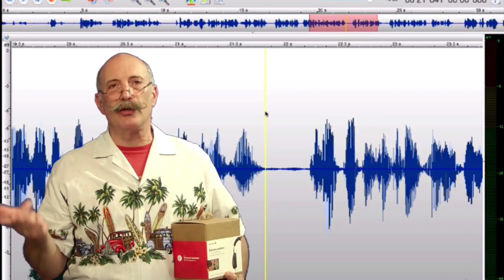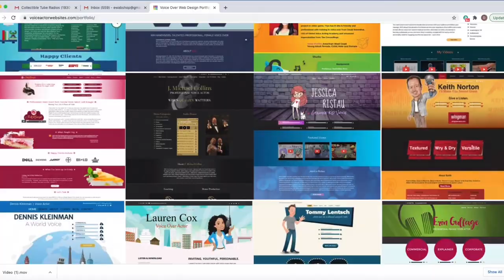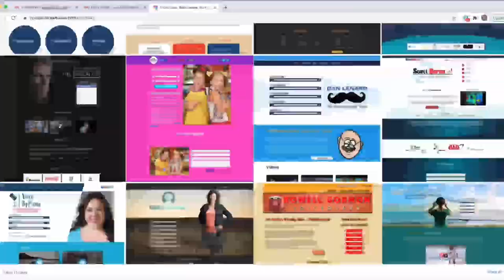VOBS - Voice Over Body Shop - TECH-TALK #47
From VOBS:Happy Holidays And GOOD BYE 2020!

2020 was a fascinating year! The vo biz certainly saw great things for some and not for others. One thing is for sure EVERYONE now needs a home VO studio. (We’ve only been warning you for the last 10 years!!)

In this week's info jam-packed, Voice Over Body Shop TECH-TALK #47, Dan and George look at VO tech predictions for 2021!
For example..

Mac sales will increase as WinTel falls.
Next version of Windows will be in the cloud,
Virtualization of mics gets cheaper, competition for the Sphere L22.
Virtual Remote engineered VO sessions?

Plus we give detailed answers to your submitted questions on:
Proper input levels. (No one seems to understand that one)
Proper care and feeding of our precious microphones.
Source Connect and the new M1 Macs.
Acoustical treatment in a larger room.

Not much is going on this week, so catch it on all on Facebook @ our homepage, VOBS.TV, and our podcast for those of you who love to listen on the go!

VOBS can’t be here without YOU and our other great supporters:
Voiceoveressentials.com,
VOHeroes.com
Sourceelements.com, VoiceOverXtra.com,
VOICEACTORWEBSITES.com

VOHeroes.com
Source Elements
J. Michael Collins Demos
Voice Actor Websites
VOICEACTORWEBSITES.com